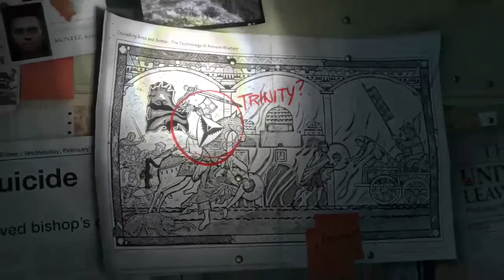Rise of the tomb raider Lets Play part 1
Hey there in today adventure we join laura croft as she takes on a challenging  epic mountain in this lets play episode dont forget to subscribe for more content and keep this channel going ..